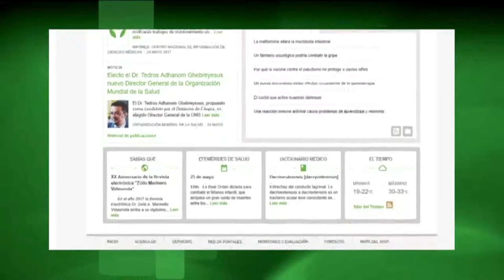WSIS PRIZES 2017 WINNER: NATIONAL INFORMATION CENTER FOR THE MEDICAL SCIENCES, CUBA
WSIS PRIZES 2017 winner of the category 'ICT Applications, e-Health'- National Information Center for the Medical Sciences (Centro Nacional de Información de Ciencias Médicas de la República de Cuba-CNICM) presents Infomed: an innovating, socializing project at the service of Cuban public health.